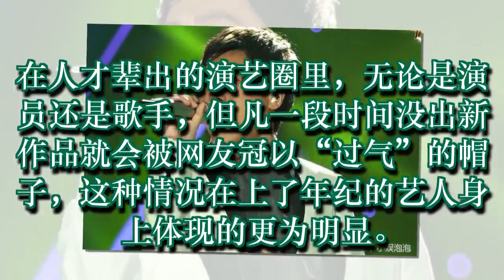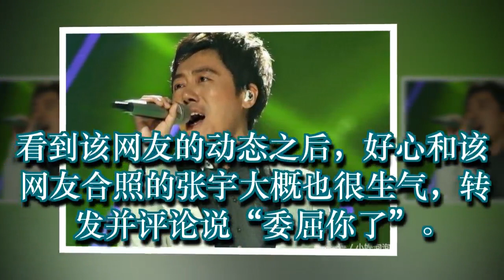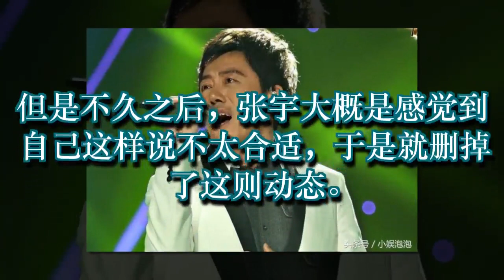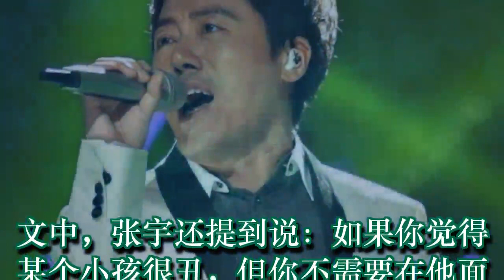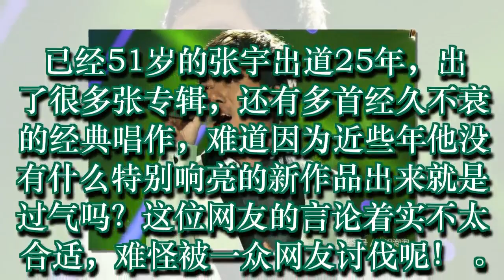被吐槽过气歌手，51岁张宇回怼之后自省：修为不够！